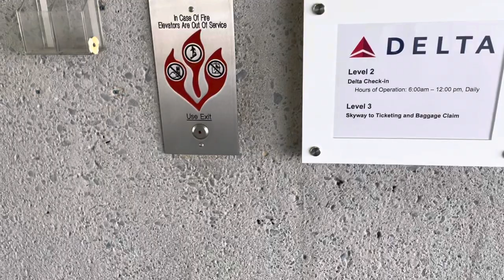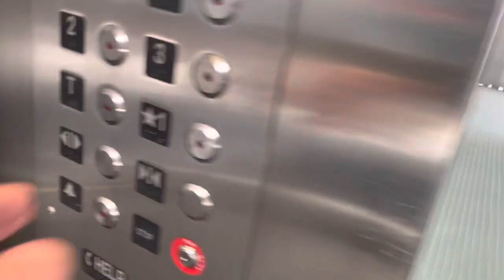Schindler traction elevators at MSP Airport Green/Blue parking ramps in Bloomington, MN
(Filmed 2-5-2023) These are the elevators at the parking garage that go to Blue/Green. They used to be Montgomery with ADAMS fixtures, but modernized with Schindler with Innovation Bruiser fixtures. I filmed them before Angela came from Dallas to Minneapolis.

Elevator specs:
Original installer: Montgomery?
Modernizer: Schindler?
Fixtures: Innovation Bruiser
Machine drive: traction
Floors served: T, *1-7
Weight limit: 3500 LBS
Doors: center-opening
Safety: sensors
Chimes: electronic
Indicator: digital segmented
Phone: push button